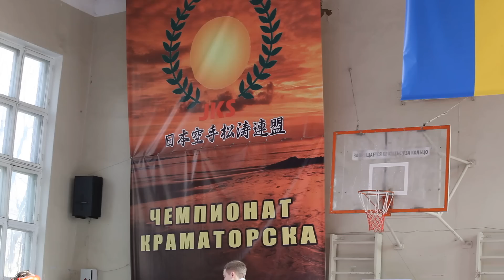ВП-ТВ: чемпионат Краматорска по каратэ 23.02.2014